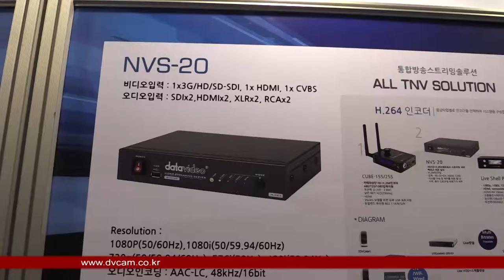Datavideo NVS 20 : KOBA 2014 Sketch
KOBA 2014 에 전시된 Datavideo NVS 20 영상 입니다.

관련태그:
Datavideo, NVS 20,